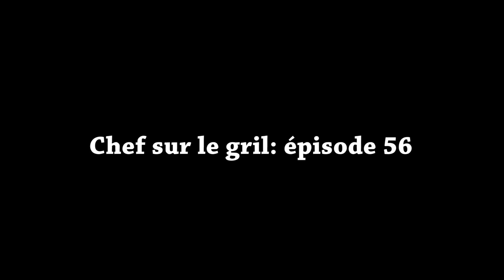Frédéric Tagliani, chef de Quai 21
Frédéric et Sylvie Tagliani ont accosté quai de la Poissonnerie, à Colmar, il y a presque un an en ouvrant le restaurant Quai 21. Pour les DNA, le jeune chef, qui a côtoyé les Etoilés – Marc Haeberlin, Jean-Yves Schillinger, Philippe Gaertner, Olivier Nasti- concocte dos de lieu au vin jaune accompagné de cèpes, d'une purée de topinambour et d'une poilée d'épinards.